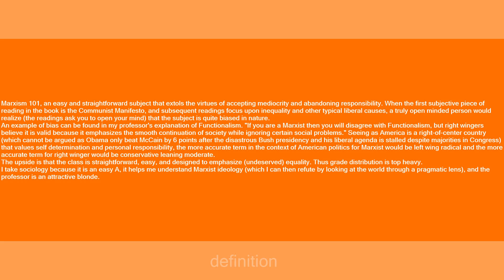Sociology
Slang flashcards: